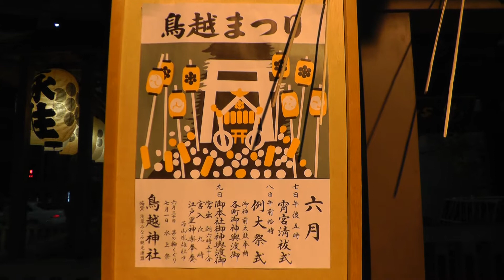出番を待つ鳥越神社の本社神輿 2013年 東京・台東区 portable shrine (Torigoe shrine in Taito, Tokyo)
6月7日午後9時過ぎに撮影。神輿の鳳凰に羽などの飾りが取り付けられていない状態での撮影。

The festival of Torigoe shrine. Portable shrine is mikoshi in Japanese.